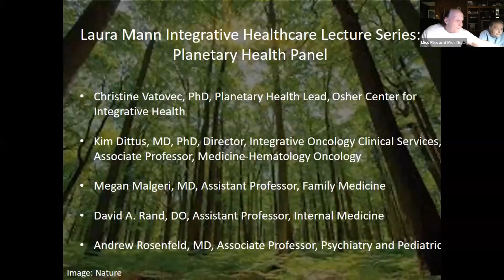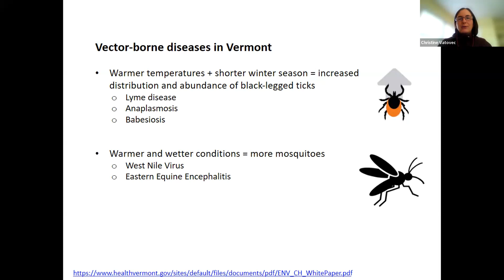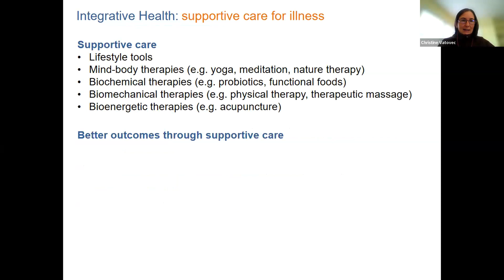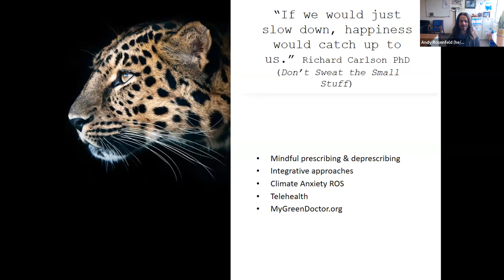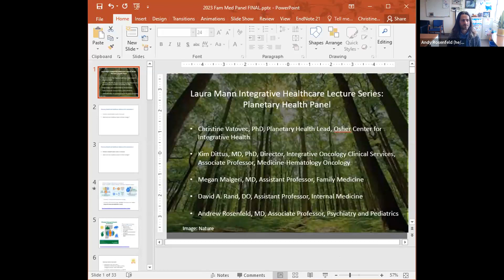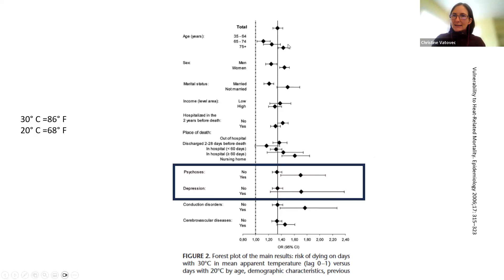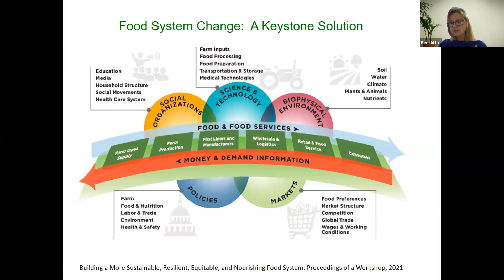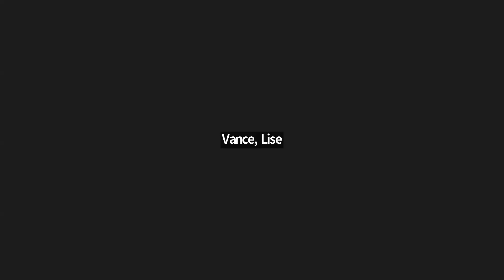Planetary Health Panel: Osher Center for Integrative Health at UVM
Christine Vatovec, Gund Institute for the Environment Fellow and the Osher Affiliate leading our Planetary Health arm, hosts a panel of University of Vermont (UVM) Health Network experts to discuss climate-related health needs, how to talk about the climate with patients, and healthcare options that are better for the planet. Recorded during Family Medicine Grand Rounds on 11/6/23, this event features:
* Kim Dittus, MD, PhD, Director, Integrative Oncology Clinical Services, Associate Professor, Medicine-Hematology Oncology
* Andrew Rosenfeld, MD, Associate Professor, Psychiatry and Pediatrics
* Megan Malgeri, MD, Assistant Professor, Family Medicine
* David A. Rand, DO, Assistant Professor, Internal Medicine